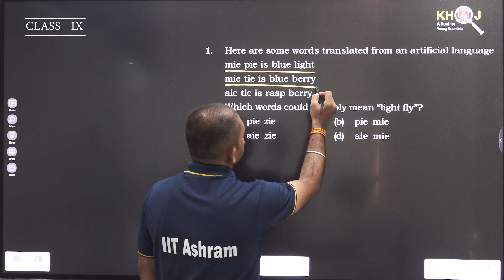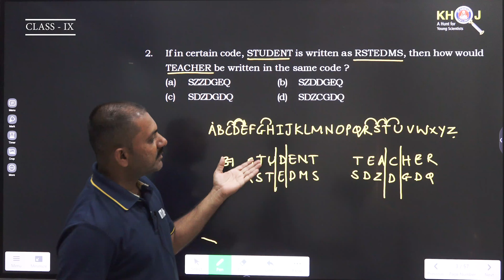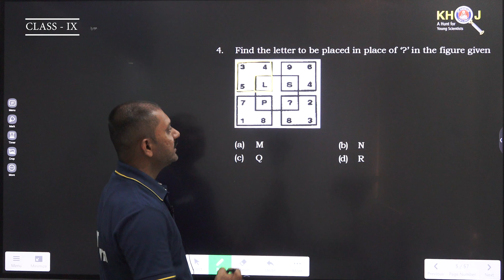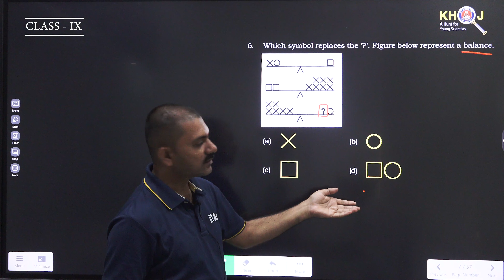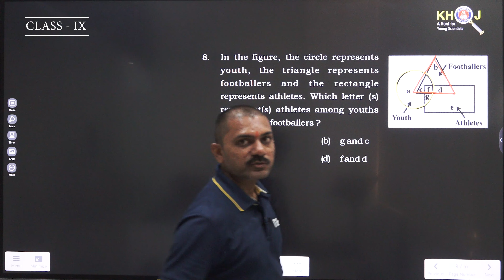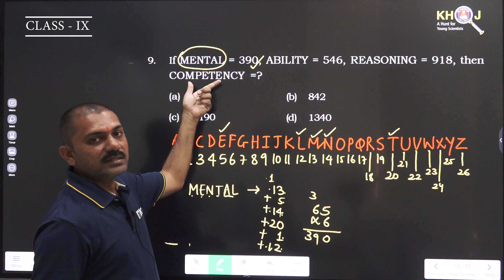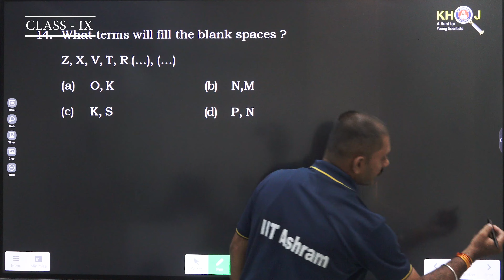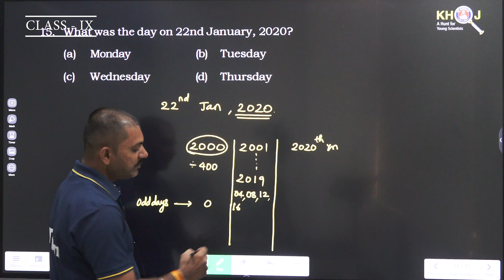Class - 9 Mental Ability Video Solution | KHOJ '24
💡 Sharpen Your Skills with Class 9 Mental Ability Khoj Test Solutions! 💡

Did the Khoj Scholarship & Science Aptitude Test on 6th October push your mental prowess to its limits? 🧠 We’re here to help you crack even the trickiest puzzles with our expert Class 9 Mental Ability video solutions! Get ready to boost your logical reasoning, analytical thinking, and problem-solving skills—all in one go! 🔥✨

From sequence patterns and coding-decoding questions to analytical puzzles and data interpretation, our expert faculty will guide you through the best approaches and techniques to tackle Mental Ability questions efficiently. Each solution is explained with clarity to help you build a strong foundation in reasoning.

🔹 Key Benefits:
✅ Step-by-step explanations for each type of problem
✅ Approaches to improve your logical reasoning

🌟 Take Your Mental Ability Skills to the Next Level! 🌟

For any queries, 📲: 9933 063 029